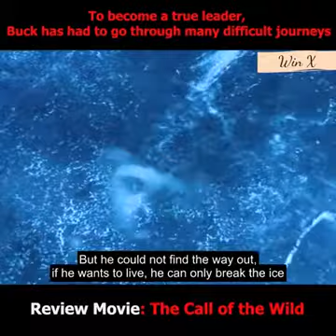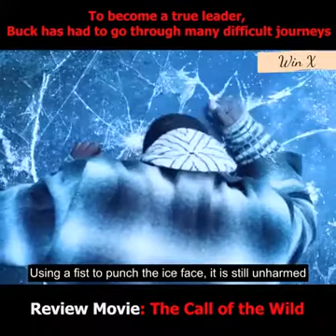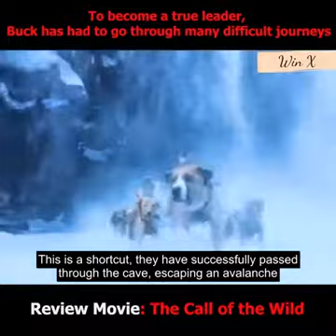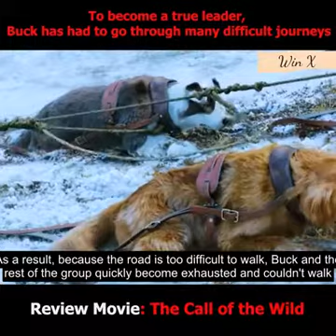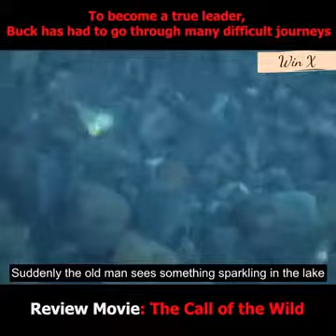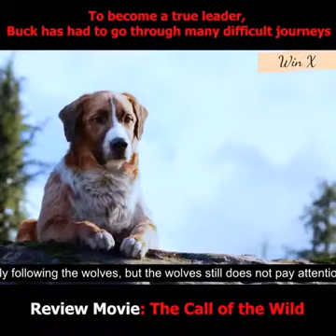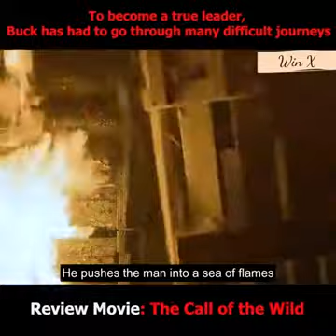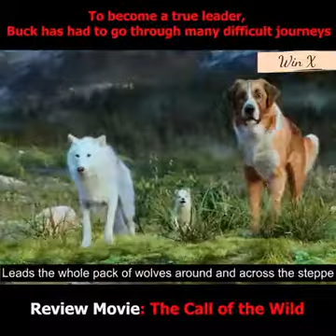THE CALL OF THE WILD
Buck is a big-hearted dog whose blissful domestic life gets turned upside down when he is suddenly uprooted from his California home and transplanted to the exotic wilds of the Alaskan Yukon in the 1890s. As the newest rookie on a mail-delivery dog sled team, Buck experiences the adventure of a lifetime as he ultimately finds his true place in the world